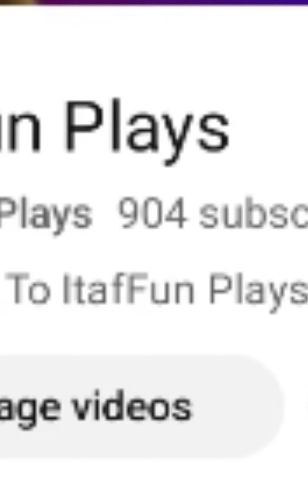Terimakasih untuk 900 subscribernya teman2 😊